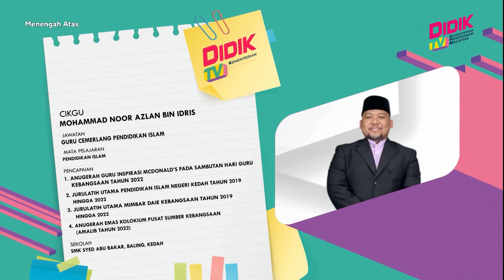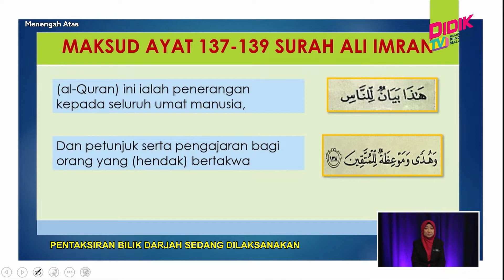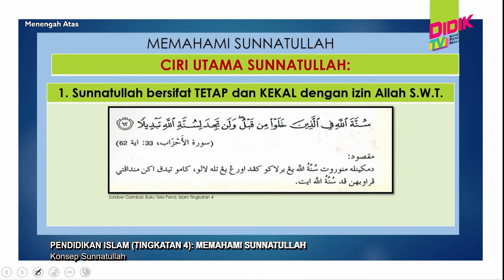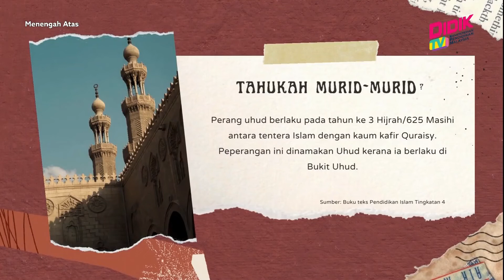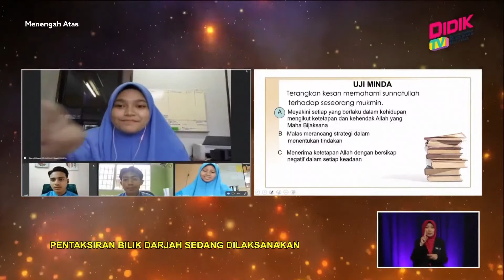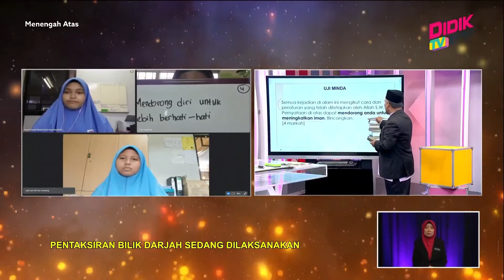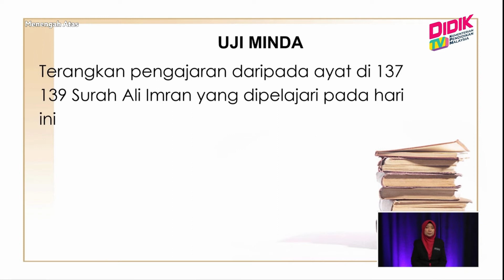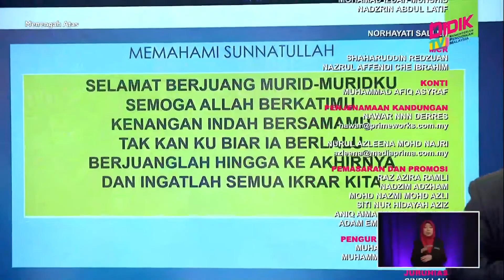Menengah Atas (2022) | Pendidikan Islam (Tingkatan 4): Memahami Sunnatullah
Tajuk: Pendidikan Islam (Tingkatan 4): Memahami Sunnatullah
Guru: Mohammad Noor Azlan Bin Idris
Episod ini adalah pembentangan interakif guru dengan murid dengan menggunakan slide powerpoint dan video serta penerangan yang sistematik cara . Murid-murid akan diberikan penerangan mendalam tentang perkara-perkara yang berkaitan dengan rukhsah yang telah digariskan di dalam silibus.